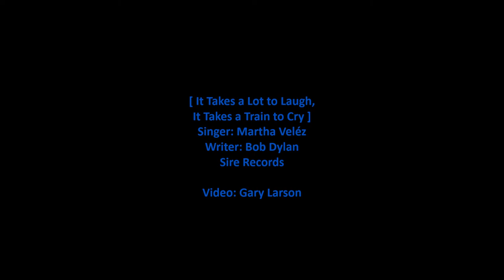Martha Velez - It Takes a Lot to Laugh, It Takes a Train to Cry [HD]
Martha Velez sings the Bob Dylan song 'It Takes a Lot to Laugh, It Takes a Train to Cry' from her debut blues-rock 1969 Sire  album 'Fiends And Angels'. Backing musicians include Eric Clapton and Christine McVie of Fleetwood Mac. The lyrics are below with comments about the song and Martha Velez.

[Vinyl/14-Images/WAV]

It Takes a Lot to Laugh, It Takes a Train to Cry (Singer: Martha Velez)

Well, I ride on a mailtrain, baby
Can't buy a thrill
Well, I've been up all night
Leanin' on my windowsill
And if I die
On top of the hill
And if I don't make it
You know my baby will

Ah, don't that moon look good, mama
Shinin' through the trees?
Don't that brakeman look good
Flagging down the "Double E?"
And don't the sun look good
Goin' down over the sea?
Don't my man look fine
When he's comin' after me?

Ah, the wintertime is coming
The windows are filled with frost
I went to tell everybody
But I could not get across
You know I wanna be your lover, baby
I don't wanna be your boss
Don't say I didn't warn you
When your train gets lost

Personnel: Martha Velez - vocal, Eric Clapton, Stan Webb, and Paul Kossoff - guitar, Christine McVie - keyboards, Jack Bruce - bass, Mitch Mitchell - drums, Brian Auger - organ.

Wikipedia states:

"It Takes a Lot to Laugh, It Takes a Train to Cry" is a song written by Bob Dylan, that was originally released on his album Highway 61 Revisited. It was recorded on July 29, 1965. The song was also included on an early, European Dylan compilation album entitled Bob Dylan's Greatest Hits 2.

The version of the song on Highway 61 Revisited is an acoustic/electric blues song, one of three blues songs on the album (the others being "From a Buick 6" and "Just Like Tom Thumb's Blues"). It is made up of lines taken from older blues songs combined with Dylan's own lyrics. Rather than the aggression of some of the other songs Dylan wrote during this time, "It Takes a Lot to Laugh, It Takes a Train to Cry" reflects world-weary resignation. The imagery is sexual, and the song can be interpreted as an allegory of someone who is sexually frustrated. Dylan would return to similar images and suggestions in later songs, such as "I Dreamed I Saw St. Augustine" and "Senor (Tales of Yankee Power)".

Martha Carmen Josephine Hernandéz Rosario de Veléz (born August 25, 1945 in New York City) is an American singer and actress of Puerto Rican descent.

Veléz started singing at the age of five years and won an opera scholarship at the age of 12 years, as a mezzo-soprano. She studied for three years, then went to the High School of Performing Arts in New York City. She holds a master's degree from Antioch University in Clinical Psychology and a Ph.D. from Pacifica Graduate Institute in Cultural Mythology and Depth Psychology. She is a founding Fellow of the Imaginal Institute of Ojai, California. As a playwright, she wrote the award-winning play Power of the Powerless. Veléz continues to use her voice as a singer for good will and social change.

She began her recording career with the folk singing group The Gaslight Singers on Mercury Records. She was the female singer with Earl Mann, Al Alcabes and Jeff Hyman.

Veléz released her debut blues-rock album Fiends And Angels on the Sire/Blue Horizon Records label in 1969; backing musicians included Eric Clapton, Stan Webb (Chicken Shack), and Paul Kossoff (Free) on guitar, Christine McVie (Fleetwood Mac) on keyboards, Jack Bruce on bass, Mitch Mitchell (The Jimi Hendrix Experience) on drums, and Brian Auger on organ. The album was produced by Mike Vernon.